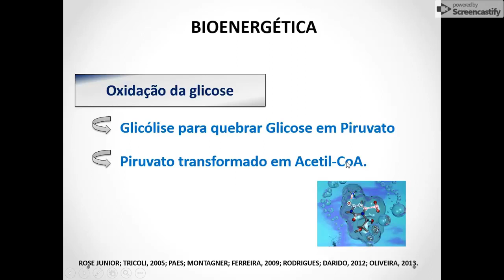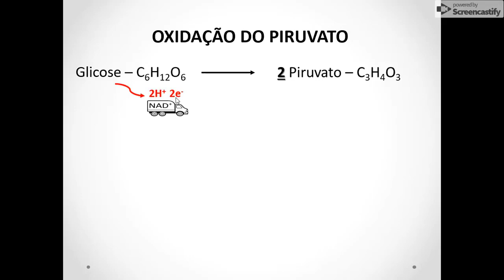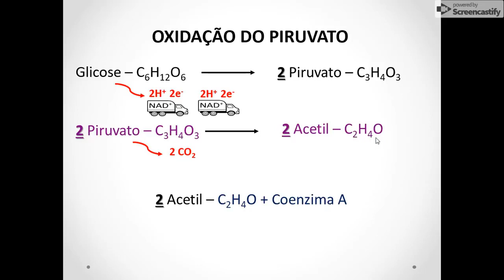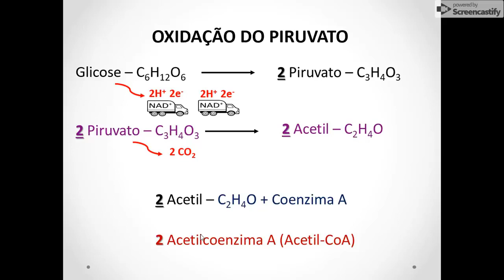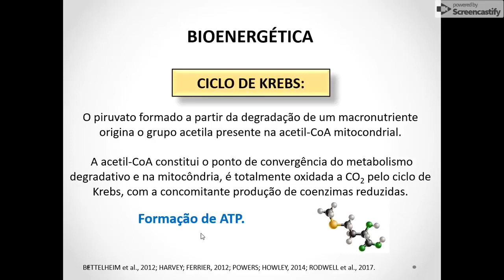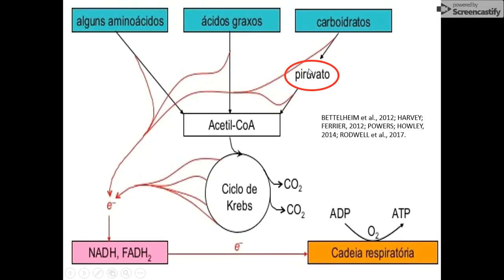Oxidação do piruvato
A respiração aeróbia requer oxigênio. Na glicólise, é formado o piruvato (também chamado de ácido pirúvico) bem como 2 ATP. Cada piruvato que entra na mitocôndria e é oxidado a um composto com dois carbonos (acetato) que depois é combinado com a Coenzima-A. Após essa etapa acontece então o ciclo de krebs.